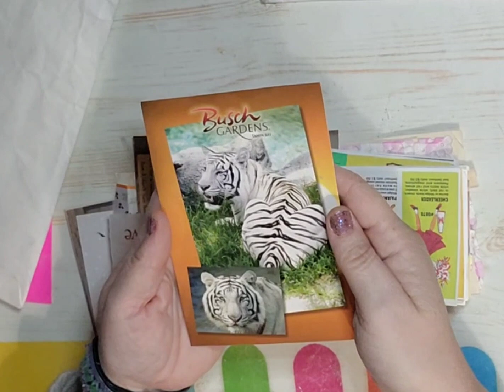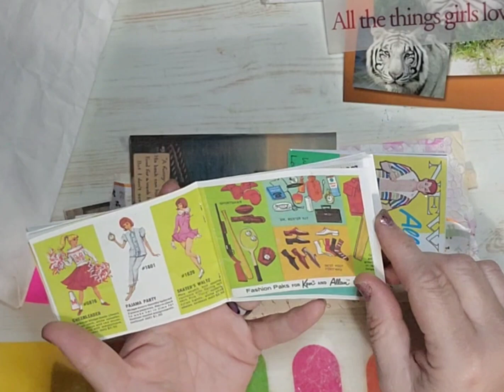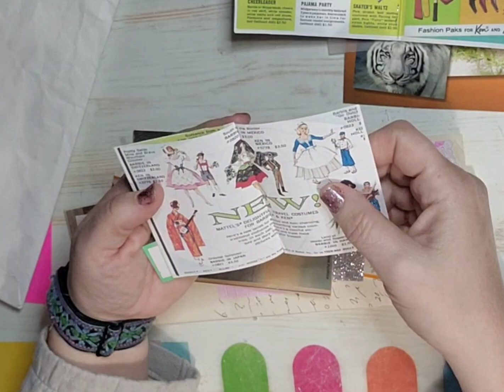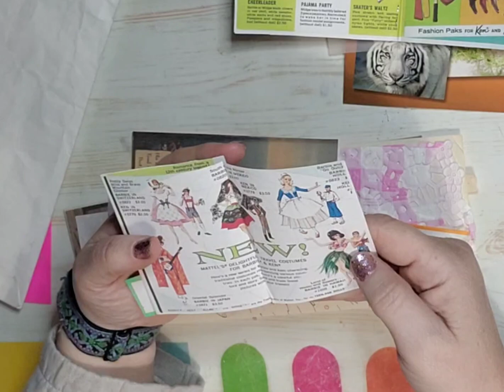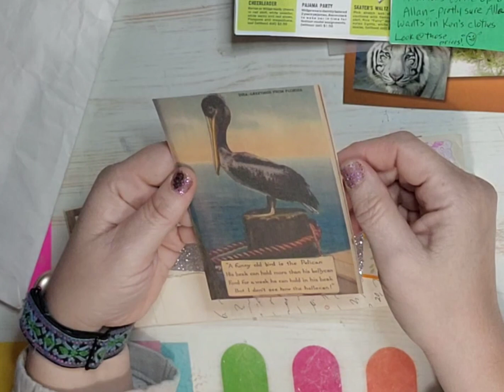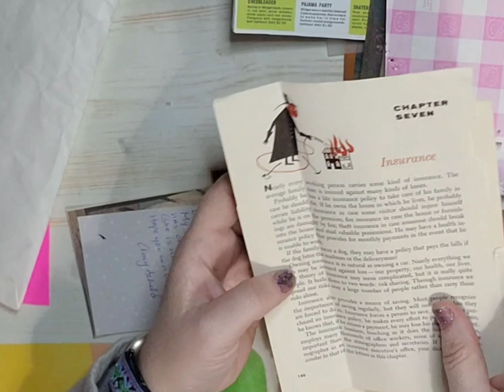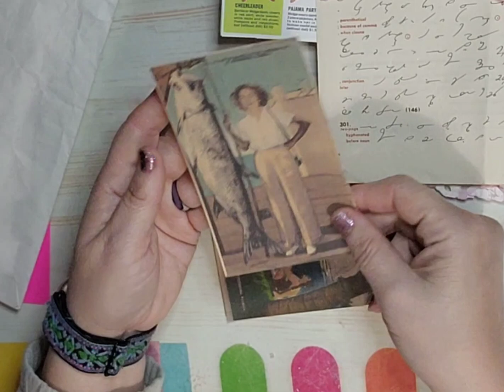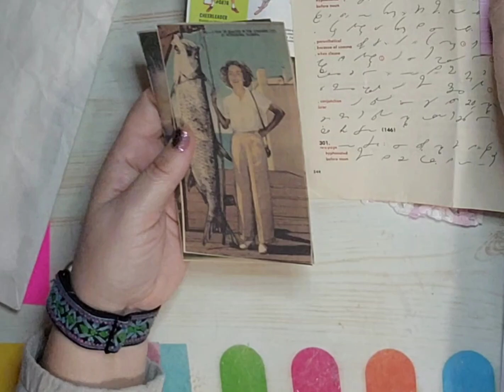Happy Mail from Amy and Margaret. 😍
2 beautiful and very thoughtful envelopes full of eye candy!
first one had lots of beautiful surprises.
second one was gorgeous too, from a die cut swap last year.
thank you ladies both sooooo much!! I'm soooo excited.